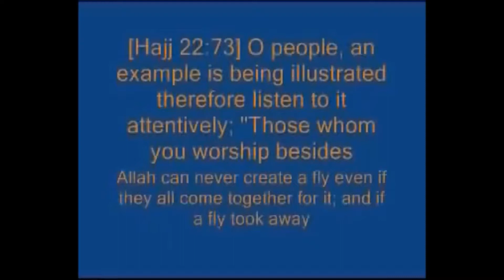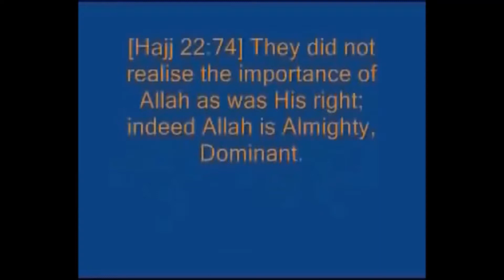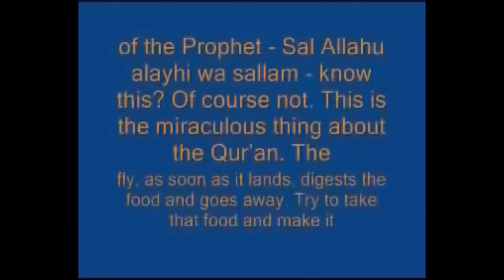erstaunliche neue entdecken im Koran